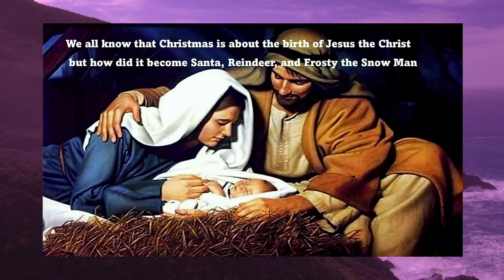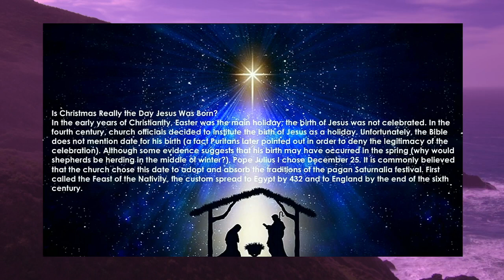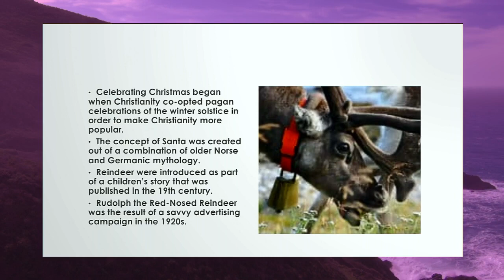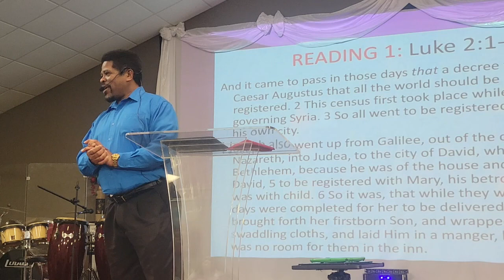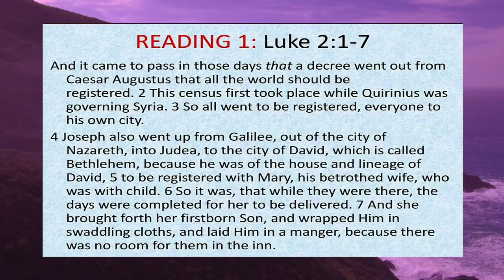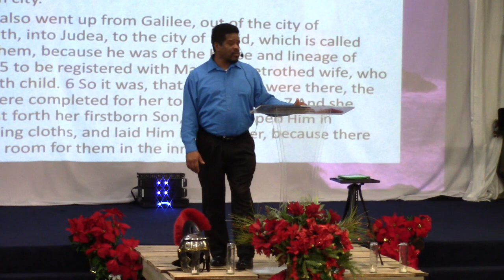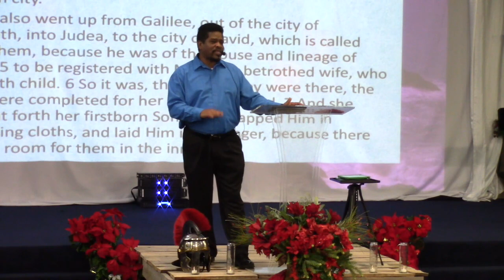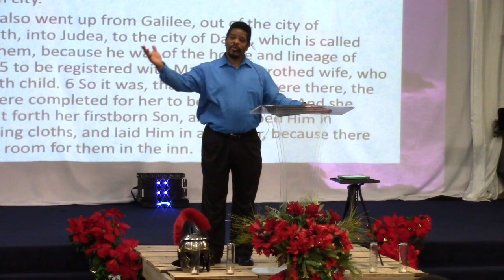Merry Christmas 2022